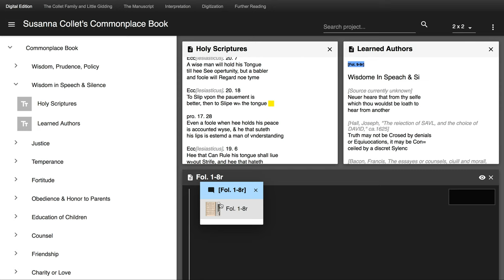Digital Edition of Collet's Commonplace Book: Comparing Texts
A screencast showing how to compare texts in Collet's Commonplace.